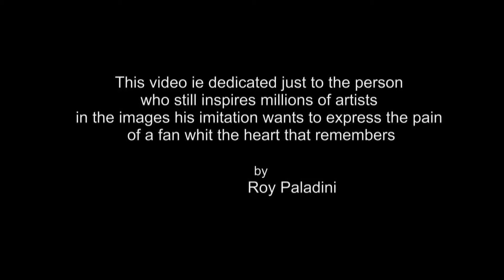Roy Paladini - Music and me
Title: Music e Me
Writing: Michael Jackson
Voice Performed: Roy Paladini
Produced: GusMusicRecords
Video Producer:Roy Paladini
Dedicated to Michael Jackson